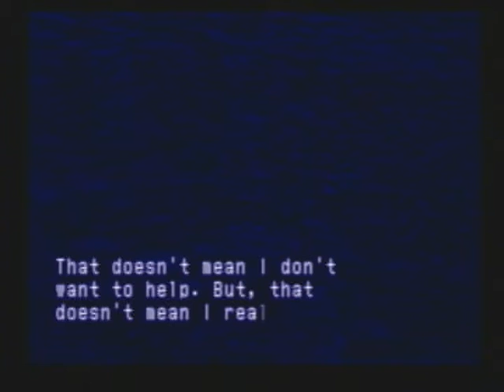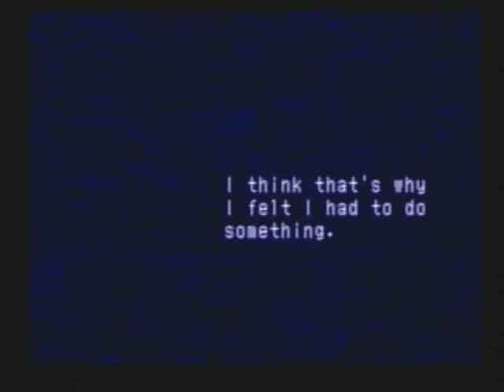Xenogears Episode 36